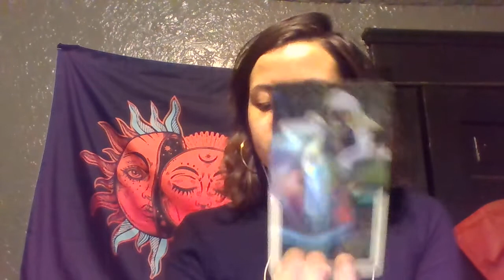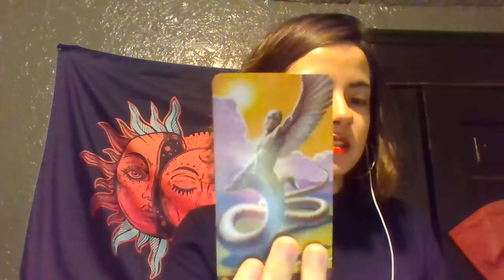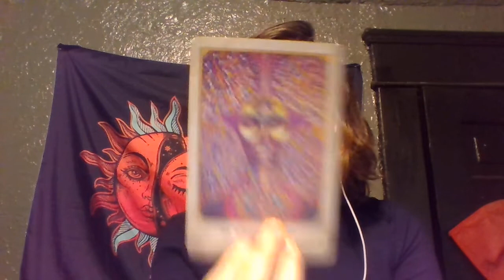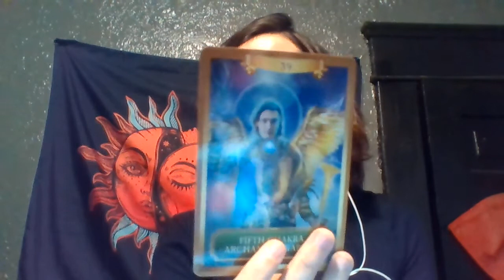Taurus YOU'RE MOVING FORWARD! Spirit message July 2021